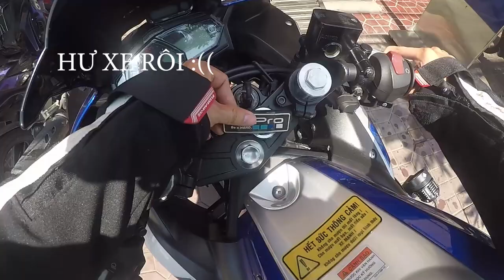TOUR CẦN THƠ BÃO TÁP - R3 BỊ HƯ XE HƯ SẠC :(( (PHẦN 1)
TONYBIKER VLOG
ANH EM ỦNG HỘ KÊNH BẰNG CLICK VÀO DÒNG CHỮ "ĐĂNG KÍ" MÀU ĐỎ NHÉ ĐỂ NHẬN ĐƯỢC THÊM NHỮNG VIDEO MỚI HƠN